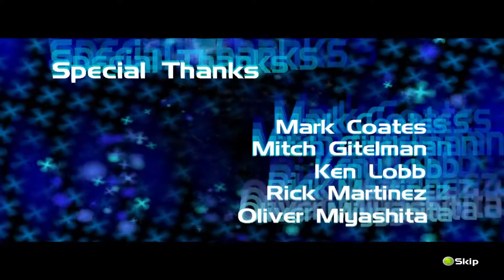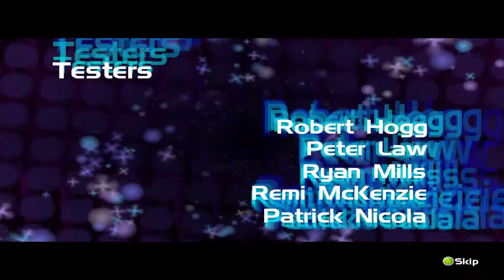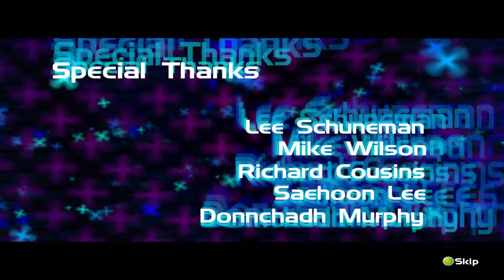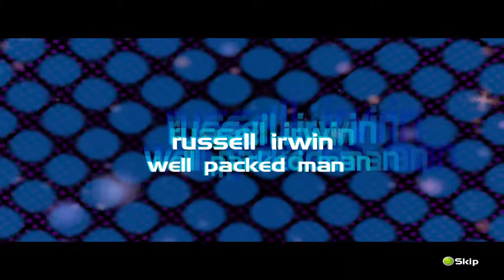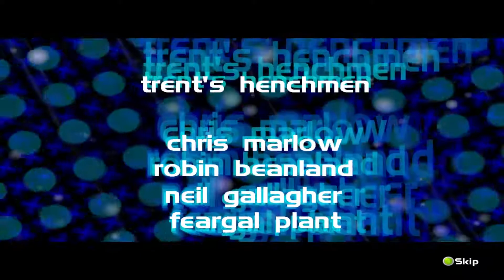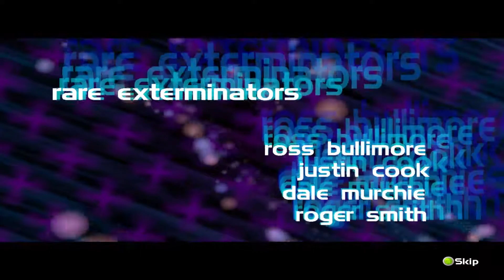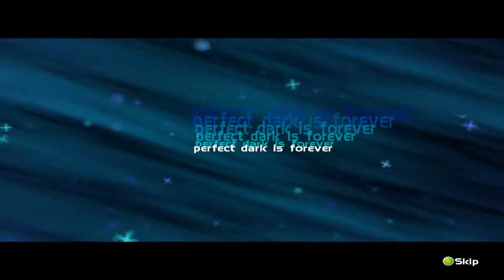Perfect Dark - Credits (2000) [XBLA]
Perfect Dark is a remastered release of the first-person shooter video game by the same name. Developed by 4J Studios and published by Microsoft Game Studios a decade after the original's 2000 release, the remaster features several technical improvements, including higher resolution textures and models, a higher frame rate, and a multiplayer mode that supports the Xbox Live online service. It was released for the Xbox 360 video game console in March 2010, through the Xbox Live Arcade download service. The story of the game follows Joanna Dark, an agent of the Carrington Institute organization, as she attempts to stop a conspiracy by rival corporation dataDyne.

Perfect Dark was developed over a course of nearly a year and its game engine was completely re-written from scratch to support several Xbox 360 features. Therefore, although the game plays exactly the same as the original, the code and renderer is different. The game received generally favorable reviews. Some critics considered the relatively unchanged game to be outdated, but most agreed that the title was a solid revival of a classic. As of the end of 2011, the game had sold nearly 410,000 units. In 2015, the game was included in the Rare Replay video game compilation for Xbox One.

Perfect Dark is a remastered release of the 2000 first-person shooter video game of the same name, which was developed by Rare and released for the Nintendo 64 as a spiritual successor to the 1997 hit GoldenEye 007. The game features a single-player mode consisting of 17 levels in which the player assumes the role of Carrington Institute agent Joanna Dark as she attempts to stop a conspiracy by rival corporation dataDyne. It also features a range of multiplayer options, including a co-operative mode and a "Combat Simulator" where numerous players can compete against each other in traditional deathmatch settings. Combat Simulater matches can be highly customised and can include bots. A "Counter-Operative" mode, where one player controls the protagonist while the other controls enemies throughout a single-player level, attempting to stop the first player from completing objectives, is also included in the game.

The remaster changes little from the core gameplay of the original game, but offers several enhancements in the multiplayer department. In the remaster, any of the multiplayer modes can be played in either splitscreen or through the Xbox Live online service. An online leaderboard system was also added, and players can earn achievements and in-game crowns by accomplishing certain tasks. Although Combat Simulator matches are still capped at 12 entities, the remaster can comprise eight players online simultaneously, an improvement to the original's cap of four players and eight bots. Players may also play against more than eight bots as long as there are enough slots available in a match. For example, a single player can play against 11 bots; such a feature was not possible in the original game. All the multiplayer content in the remaster is unlocked from the beginning, and weapons from GoldenEye 007, which were originally only available in the single-player mode, are now available in the multiplayer. The remaster also includes two new control set-ups, entitled "Spartan" and "Duty Calls", which are based on the Halo and Call of Duty first-person shooter franchises, respectively.

Perfect Dark was ported by 4J Studios, the same studio that previously developed the Xbox Live Arcade versions of Rare's platform games Banjo-Kazooie and Banjo-Tooie. According to Microsoft Game Studios creative director Ken Lobb, the development team "took the original code, ported it to the Xbox 360 and included deep [Xbox Live] integration." The game was developed over a course of approximately 11 months after the creation of a working prototype. As the Xbox Live functionality had to be written from scratch, the developers opted to completely rewrite the game engine rather than do a port through emulation. As a result, although the game plays exactly the same, the code and renderer is different. The game also runs at 1080p and 60 frames per second.